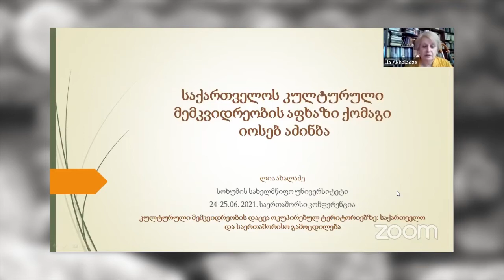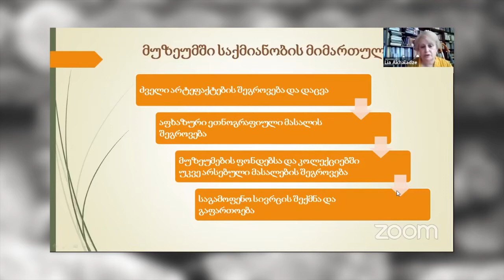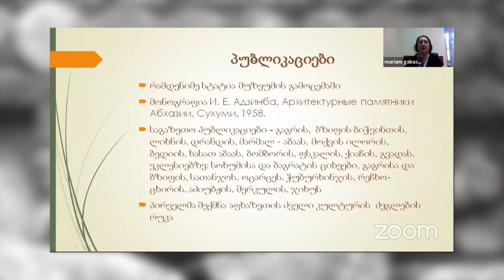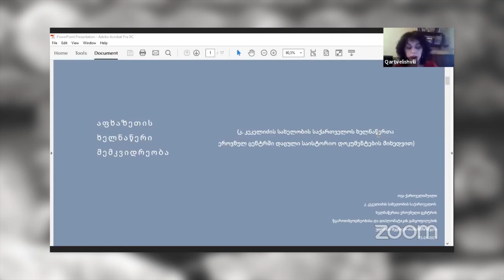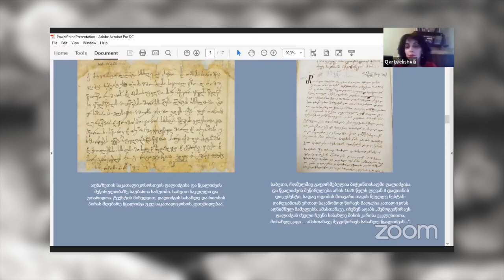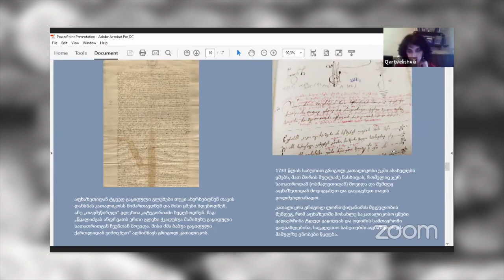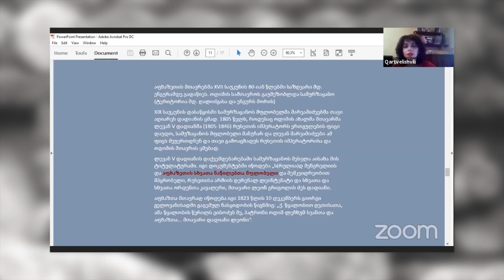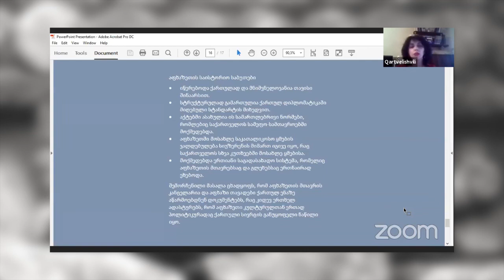ETHNO-CULTURAL CONTEXT OF THE CULTURAL HERITAGE IN THE OCCUPIED TERRITORIES. PANEL 2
საერთაშორისო კონფერენცია - კულტურული მემკვიდრეობის დაცვა ოკუპირებულ ტერიტორიებზე: საქართველო და საერთაშორისო გამოცდილება
International Conference - Protection of Cultural Heritage on Occupied Territories:
Georgia and International Experience
MODERATOR – MARIAM GABASHVILI
1:06 BEZHAN KHORAVA – SOKHUMI STATE UNIVERSITY. GEORGIA.
BEDIA CATHEDRAL IN THE 19th AND THE BEGINNING OF THE 20th CENTURY
25:41 LIA AKHALADZE – SOKHUMI STATE UNIVERSITY, ASSOCIATE PROFESSOR. GEORGIA .
THE ABKHAZIAN ENTHUSIAST OF GEORGIA’S CULTURAL HERITAGE – IOSEB ADZINBA
50:17 TEA KARTVELISHVILI – KORNELI KEKELIDZE GEORGIAN NATIONAL CENTRE OF MANUSCRIPTS. DEPARTMENT OF SOURCE STUDIES AND DIPLOMACY. SENIOR RESEARCHER. GEORGIA.
MANUSCRIPT HERITAGE OF ABKHAZIA (ACCORDING TO THE HISTORICAL DOCUMENTS PRESERVED IN THE KORNELI KEKELIDZE GEORGIAN NATIONAL CENTRE OF MANUSCRIPTS)